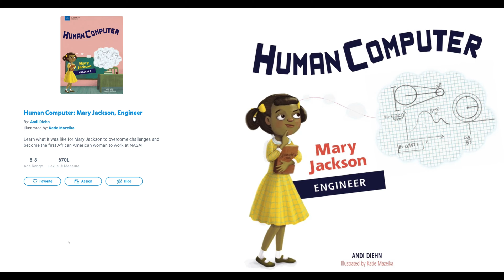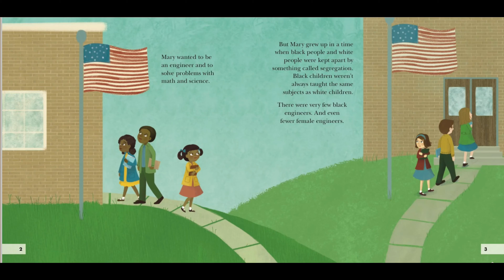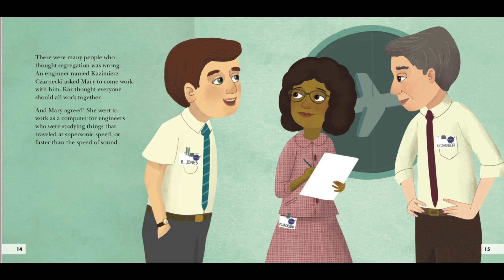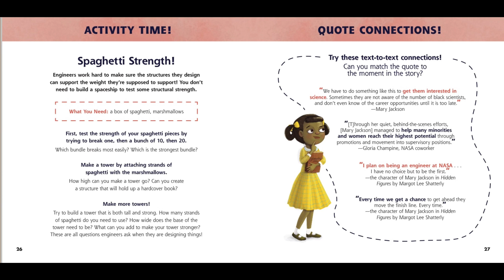Mary Jackson, Engineer, Human Computer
Mary Jackson by Andi Diehn